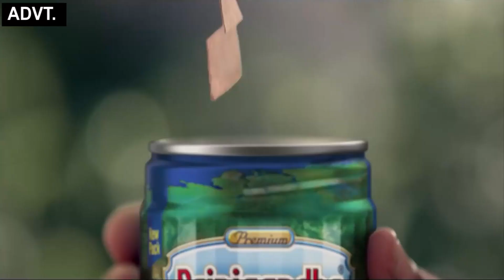कौन गधा बोलता है ऑक्सीजन ख़त्म है- DM | News Nasha